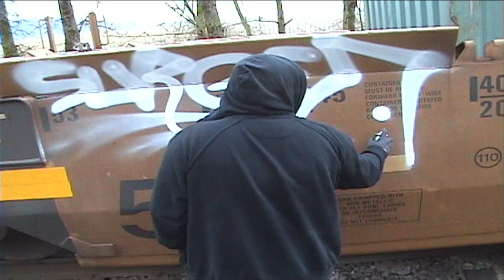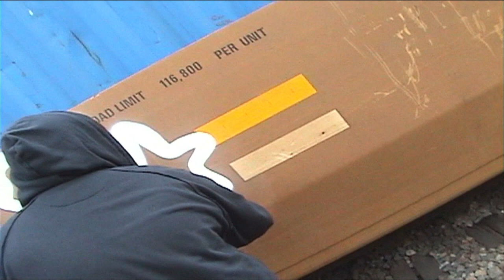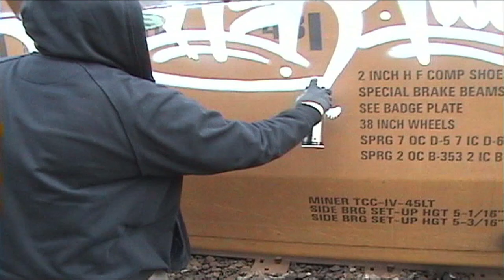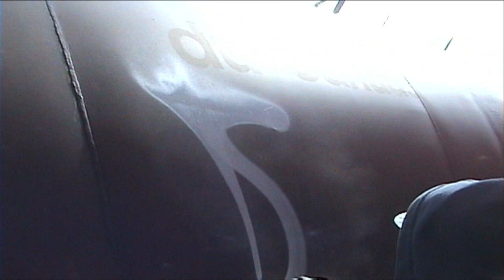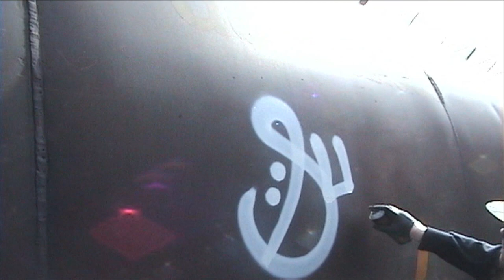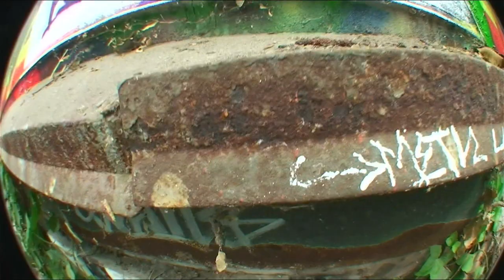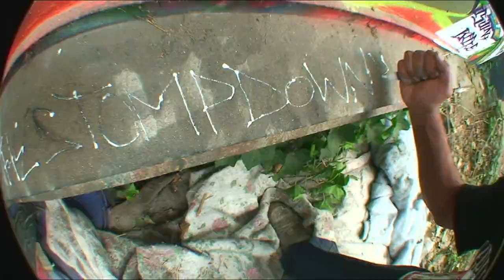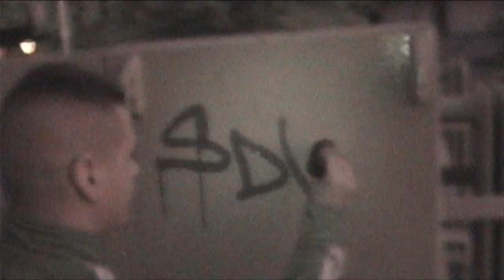RANDOM EXTRAS - Graffiti Video - RAW Audio - Stompdown Killaz